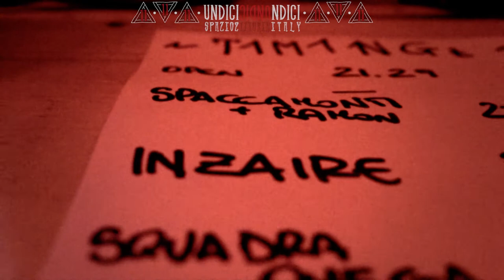11.11.11 - LIVE AT SPAZIO 211 - Turin - Italy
11.11.11
LIVE AT SPAZIO 211 (via Cigna 211)
Turin - Italy

- Squadra Omega
- In Zaire
- Paolo Spaccamonti feat. Ramon Moro

- Dirty Armada - A collection of italian metal logos
- Magajam a 11
- 1+1+1 Dj Set

Riprese+montaggio: Manuele "Tuby" di Siro